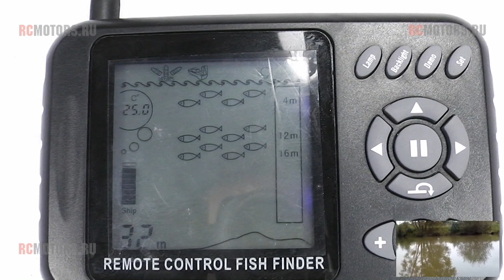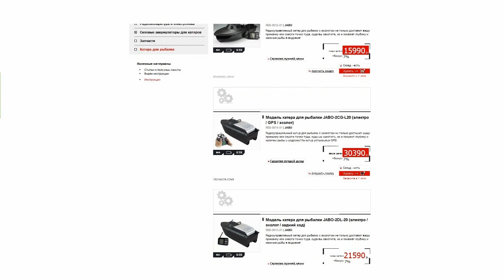Видео-обзор катеров для рыбалки Jabo от RCMOTORS.RU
Видео-обзор радиоуправляемых моделей Jabo - катеров для рыбалки с эхолотом, GPS, навигатором и специальным контейнером для доставки прикормки (арт. REB-0012-01; REB-0014-01; REB-0013-01)